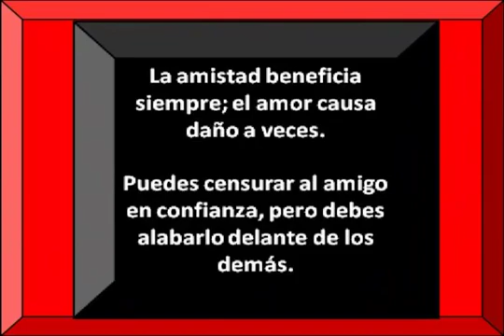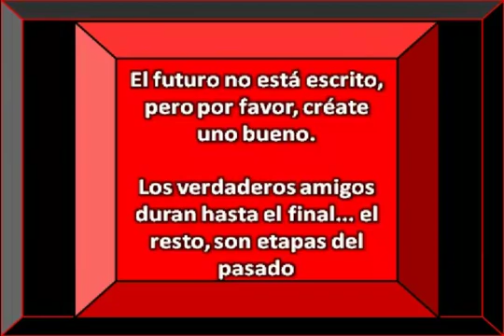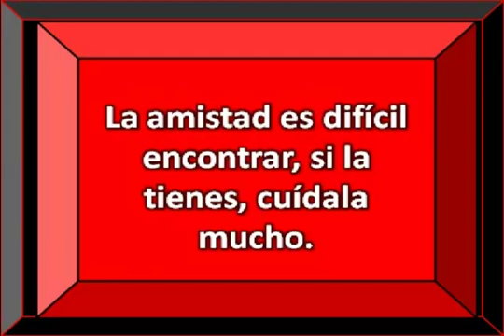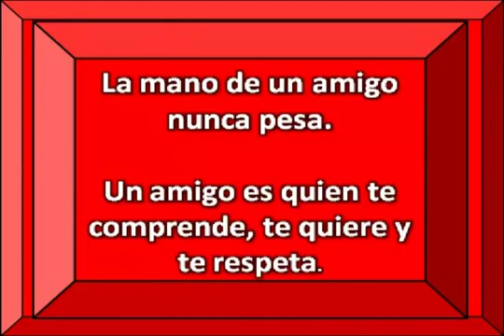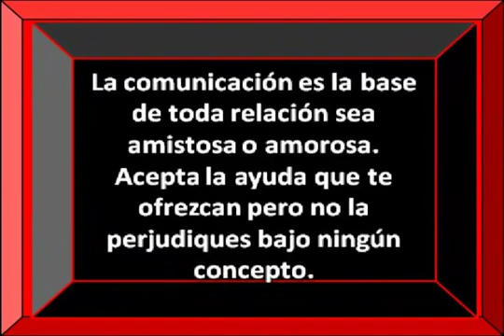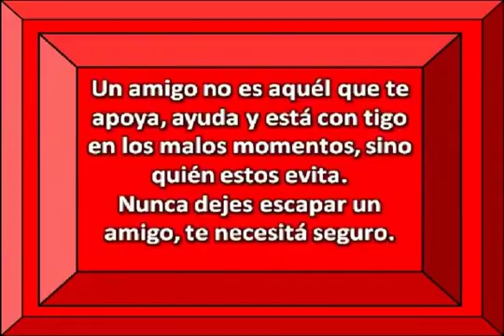LA AMISTAD EN FRASES # 2